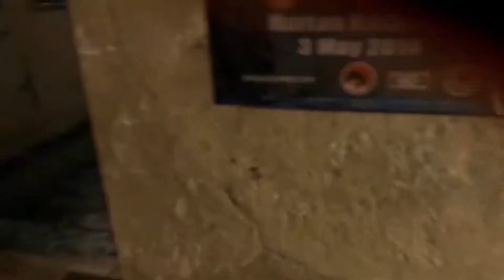Dying Light Ep. 1